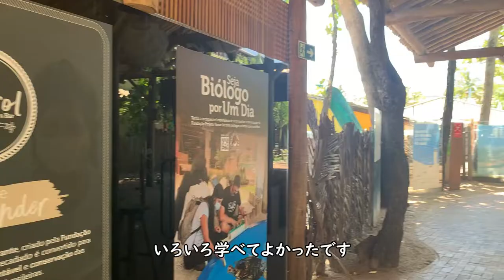Projeto TAMAR and Ensopado for lunch in Praia do Forte, Bahia Brazil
We visited the Sea Turtle Sanctuary - Projeto Tamar in Praia do Forte, Bahia, Brazil.
Some activities are suspended due to COVID, but it was good experience to visit there.
After that, we went for lunch at Papa Gente. We tried one of the Bahia's famous dishes called "Ensopado" and it was amazing! I love it :)

(English & Portuguese below)
皆さんこんにちは、Keikoです。
縁があって現在ブラジルの古都サルバドールに滞在しています。
せっかくなので、ブラジルでの暮らしを紹介できたらと思い、Youtubeをはじめました。
素人なのでホームビデオ感満載ですが、楽しんで頂けたら幸いです。
ぜひお気軽にコメント残していってくださいね。

Hi everyone, I'm Keiko :)
I'm currently living in Salvador, Bahia Brazil and I thought it would be a great opportunity to share my daily life and experiences with you on Youtube.
I'm not a professional but I will try my best! Hoping you enjoy my video :)

Olá a todos, sou Keiko do japão :)
Atualmente estou morando em Salvador, Bahia, Brasil e achei que seria uma ótima oportunidade para compartilhar minha vida diária e experiências com vocês no Youtube.
Lamento não ter legendas em português no meu vídeo.
Ainda não falo português. Espero que gostem do meu vídeo :)
Sinta-se à vontade para deixar um comentário, tchau!